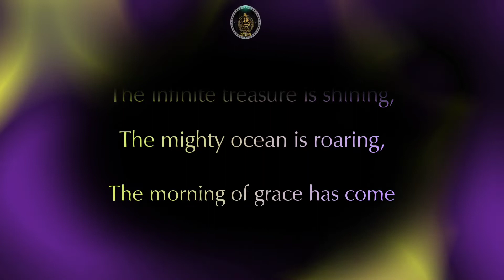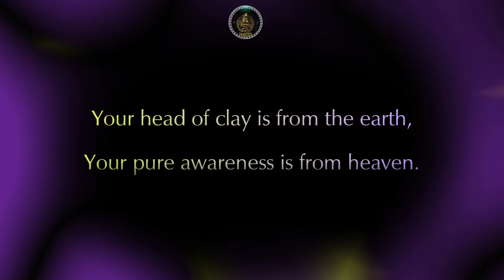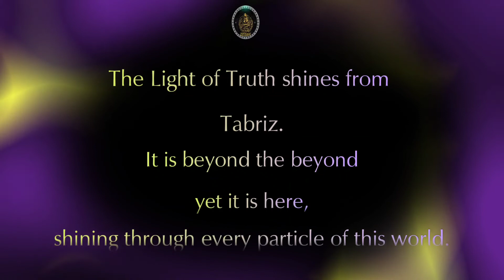Now comes the final merging ~ Rumi | Rumi poetry translation in English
Brilliant verses from Rumi .Now comes the final merging.
Rumi quotes and Rumi poetry about God,love,life,death,happiness and his words of wisdom are food for soul.

Jalalu-'d-Din Rumi, the greatest mystical poet of any age, was born at Balkh, in 1207 a.d., and was of an illustrious descent. His mother was of a princely house ; his father, Bahau-'d-Din Veled, was a descendant of the Kalif Abu Bakr. Among his spiritual advisers was Shamsi-'d-Din of Tabriz, who gained such an influence over the poet that Rumi adopted his name as his takhallus, or poetical Nom de plume, under which he wrote his Divan or lyrical odes.  Rumi died at Konia, December 17, 1273, and was buried in his father's mausoleum at Konia.  The name Maulana Jalaluddin Rumi stands for love and ecstatic flight into the infinite. Rumi is one of the greatest spiritual masters and poetical geniuses of mankind and was the founder of the Mevlevi Sufi Order.

Poetry : THE GLITTER OF THIS FANTASY  by Rumi